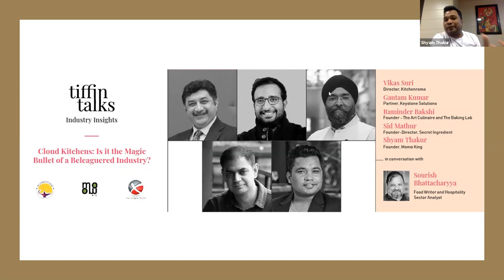TIFFIN TALKS 'Industry Insights’: Cloud Kitchens: Is it the Magic Bullet of a Beleaguered Industry?’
With standalone restaurants and, for the first time, five-star hotels taking the home delivery route to keep themselves in business, if only partially, the idea of cloud kitchens has raised both hopes and existential questions.

THE BIG QUESTIONS
* Can cloud kitchens supported by home deliveries provide a lucrative alternative income route for chefs who wish to turn entrepreneurs?
* What are the basic requirements of a cloud kitchen? What are the skills required to run one?
* Can cloud kitchens grow big enough to offer an alternative to aspiring restaurateurs? How economical is it to run a cloud kitchen? Aren’t lower overheads offset by higher customer acquisition costs?
* Can a home delivery model ever replace the physical charms and the human touch of a real restaurant?

OUR PANELISTS:
*Raminder Bakshi, Chef-Entrepreneur and F&B Consultant
*Sid Mathur, Founder-Director, Secret Ingredient
*Shyam Thakur, Founder, Momo King
*Vikas Suri, Director, Kitchenrama
*Gautam Kumar, Partner, Keystone Solutions

Sourish Bhattacharyya, Food Writer and Hospitality Sector Analyst

Navigate the New 'Normal' with TIFFIN TALKS, a joint initiative of WishBox Studio and Occasion Xperts.